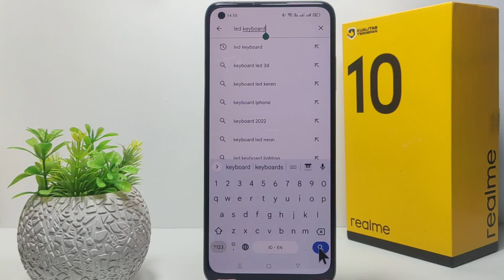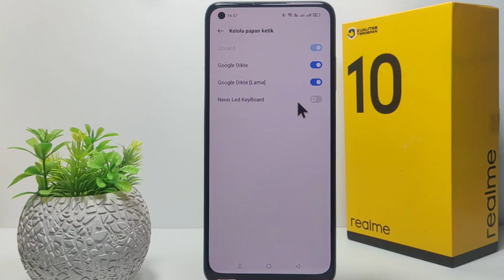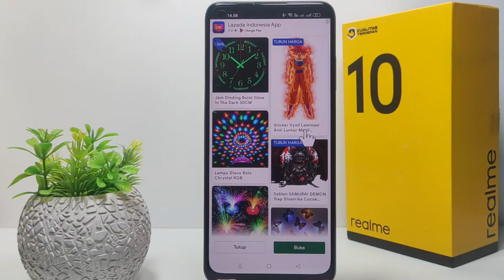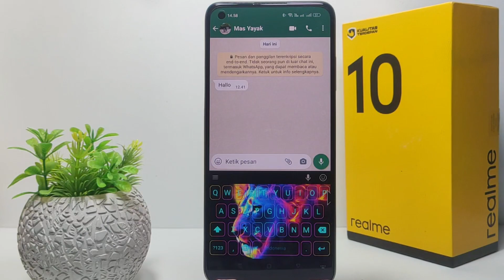Cara Mengubah Keyboard Menjadi Kelap Kelip Realme 10, 10 Pro Dan 10 Pro 5g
Cara mengubah keyboard menjadi kelap kelip realme 10, 10 pro dan 10 pro 5g. Keyboar kelap keliat atau yang dikenal dengan led keyboard memiliki tampilan yang lebih menarik dan interaktif.

Nah kalau sudah bosan dengan keyboard bawaan dan ingin mengubahnya menggunakan LED keyboard, temen-temen bisa menggunakan aplikasi keyboard kelap kelip seperti di video ini.